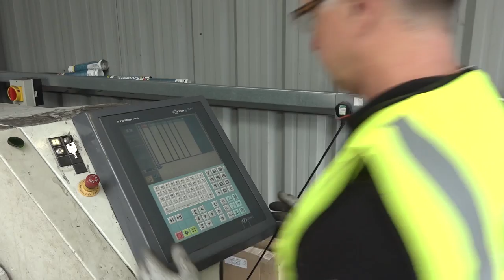Rhino Steel Cladding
Video of Rhino Steel Cladding offices and depot showing the large amount of stock, and snippet of manufacturing products in-house.